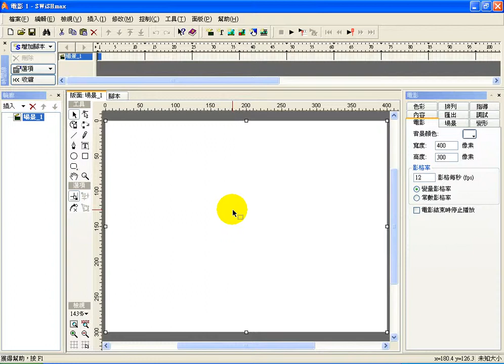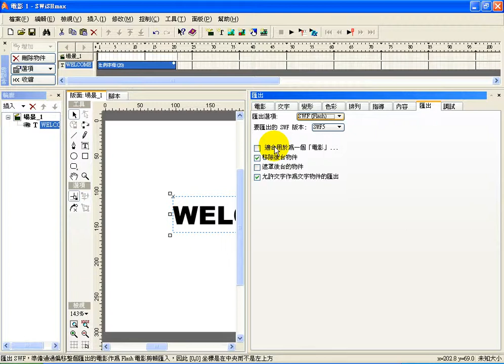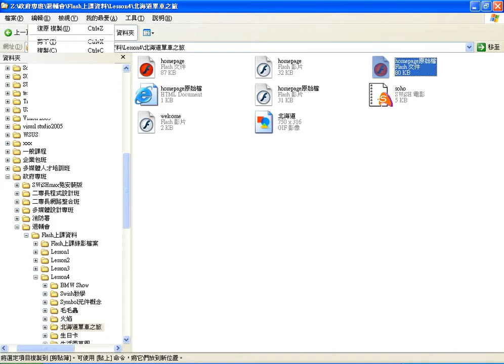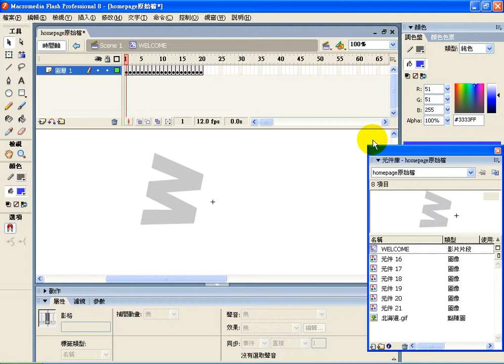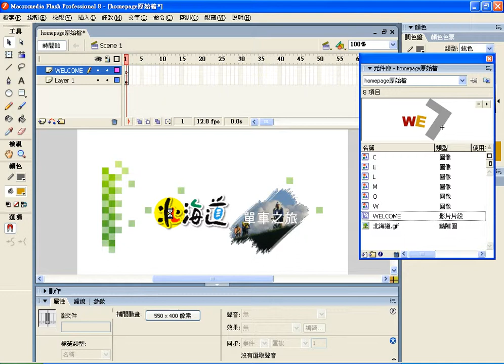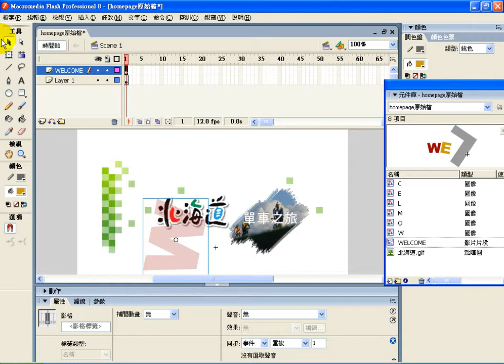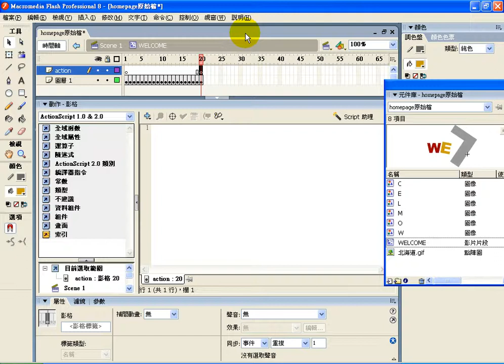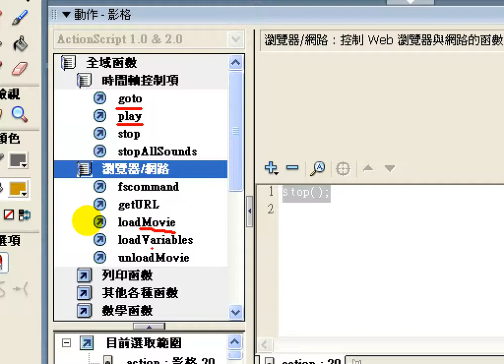0821-1-北海道單車之旅.avi